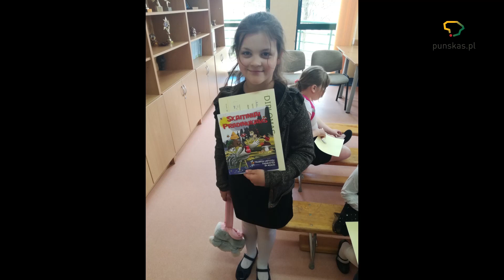Dailiojo žodžio konkursas 2022